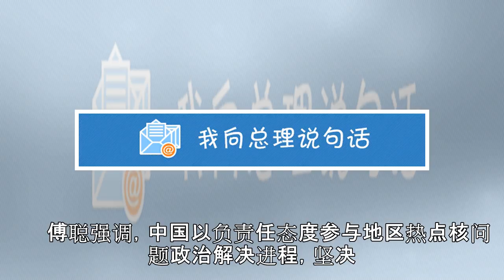中国代表呼吁在《不扩散核武器条约》框架下加强合作